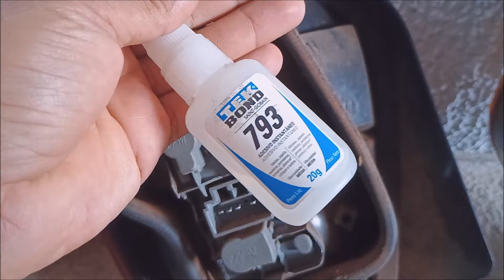Fazendo Reforma Sem Dinheiro - Palio Fire 2005 - Capítulo 05